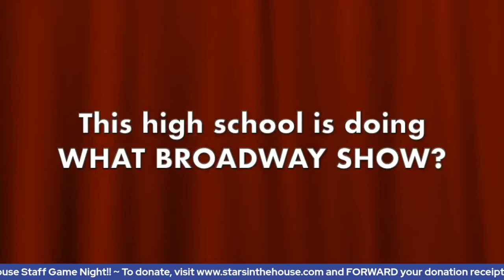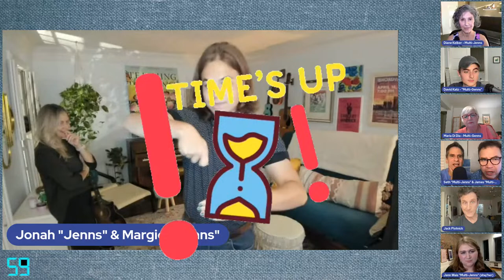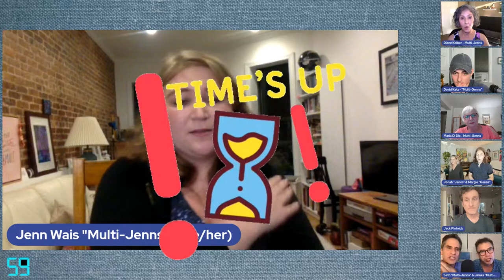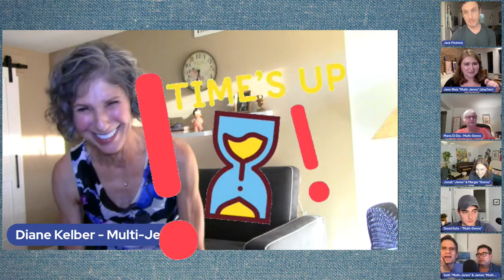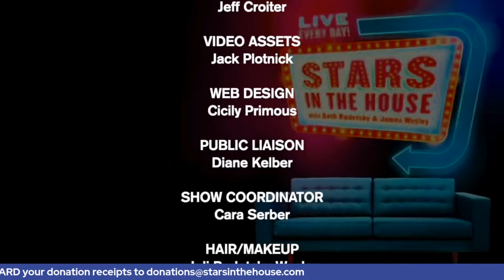Stars In The House Staff Game Night! |Stars in the House, 9/10/21 @ 8 PM ET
Stars In The House Staff Game Night -  Jack Plotnick moderates as James, Maria Di Dia, David Katz, Diane Kelber, Jonah Verdon, Margie Verdon and Jenn Wais battle it out!